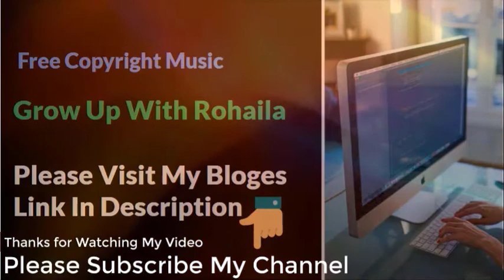Fanta Mankane Free Copyright Music for Content Creator